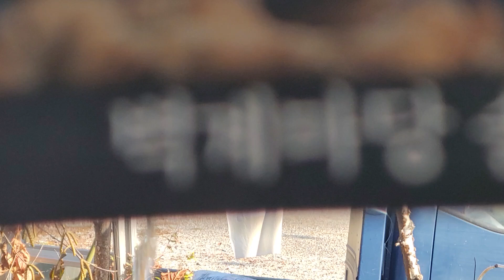양평 서종면 파김치 맛집 장어 숯불구이 전문점 서종장어집 벽계마당